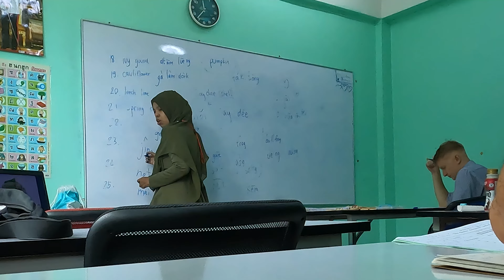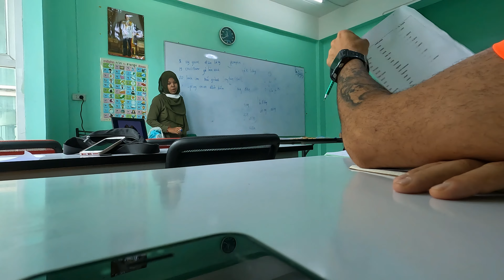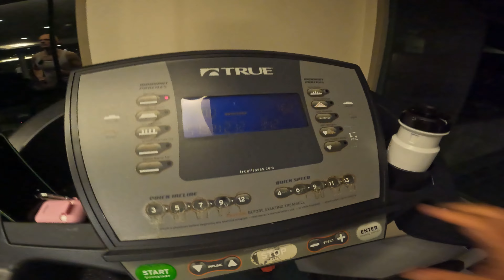🌟 Odkryj satysfakcję płynącą z procesu, nie tylko z celu! | SUBSKRYBUJ! Możesz Wszystko!🏃‍♂️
Cześć!

W najnowszym odcinku zabieram Was w podróż pełną refleksji o tym, dlaczego warto doceniać nie tylko cel, ale przede wszystkim proces do niego dążenia. Przedstawiam Wam moje doświadczenia z ostatniego treningu, gdzie mimo wyczerpania, udało mi się nie tylko utrzymać, ale nawet zwiększyć tempo biegu. To była dla mnie wielka satysfakcja i źródło dumy.

Chcę Wam pokazać, że klucz do sukcesu to nie tylko osiągnięcie zamierzonych celów, ale także radość i satysfakcja płynąca z codziennej pracy nad sobą. Razem z Nami możesz odkryć, że dążenie do celu może być równie, a może nawet bardziej satysfakcjonujące niż jego osiągnięcie.

Razem budujmy społeczność, która dąży do realizacji marzeń i przełamuje bariery!

Tytusińscy!